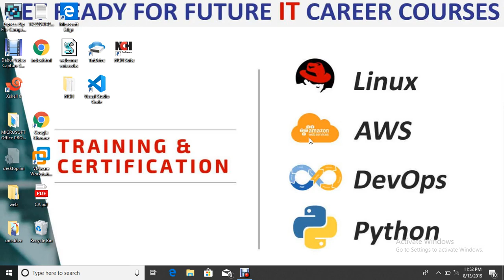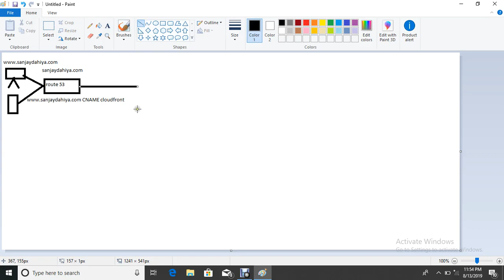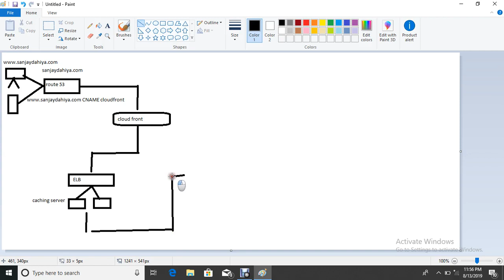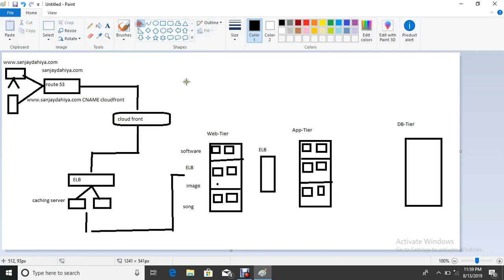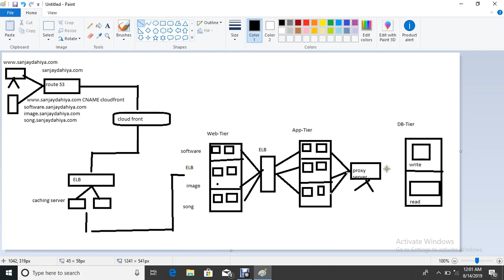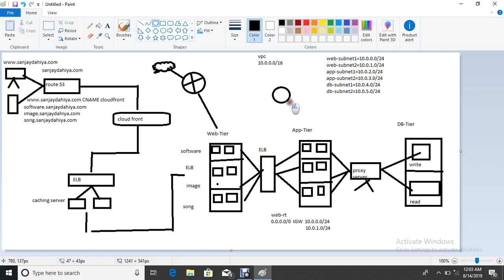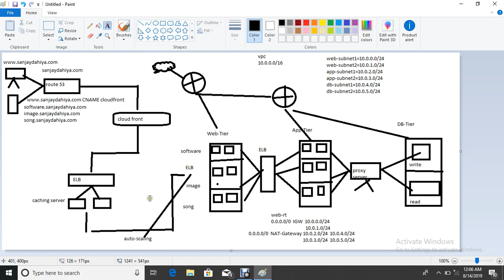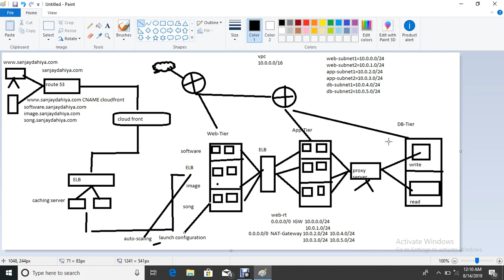How to Design three tier application architecture on AWS In HINDI